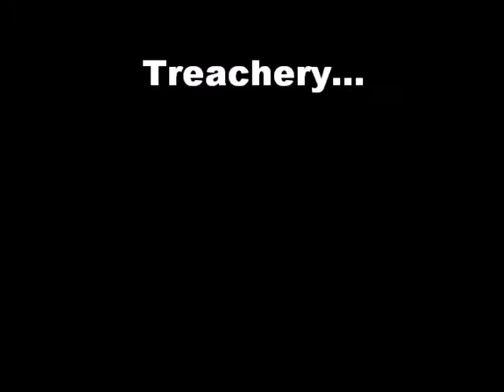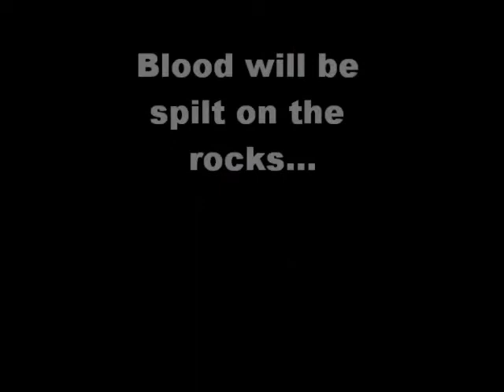Mary Warren Horror Film Parody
Parody of the Crucible, organized as a horror film...